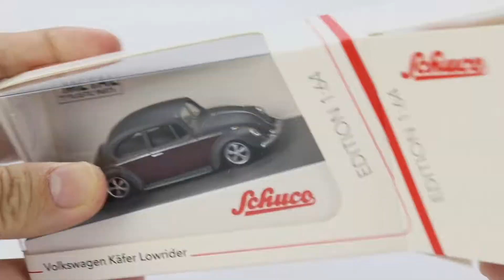Schuco 1/64 Volkswagen Käfer Lowrider NEW LOW RIDER CHASSIS FOR 2021 Diecast Car Model available now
Schuco 1/64 Volkswagen Käfer Lowrider ** NEW LOW RIDER CHASSIS FOR 2021**(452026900) Diecast Car Model available now